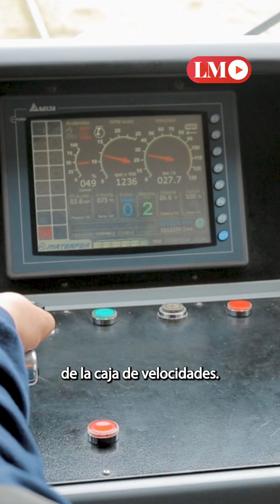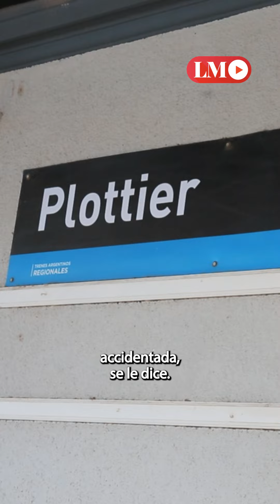Un viaje en el Tren del Valle: conocemos la cabina del maquinista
El Tren del Valle se ganó su lugar en la región y hoy conecta a miles de vecinos que circulan entre Neuquén y Plottier, con la esperanza de que llegue el día de volver a Cipolletti.

¿Quién está detrás de esa formidable máquina azul celeste y blanca como el cielo? ¿Quién responde a los saludos de la gente; toca bocina y vela por la seguridad de todos sus pasajeros?

LM Play salió a averiguarlo, y encontró a Emiliano Carreras, el maquinista; y Gastón Criado, su ayudante. En un viaje de ida, conocimos su trabajo. "Que no se resume a frenar y acelerar; es mucho más que eso. Hay que estar atentos a las presiones del frenado y a todos los parámetros que indica -la máquina-, como la caja de velocidades. Nunca dejás de aprender", aclaró enseguida Emiliano.